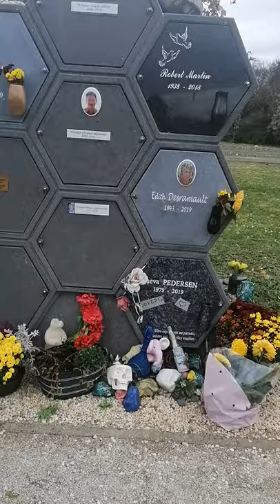Nouveau cimetière de Limal